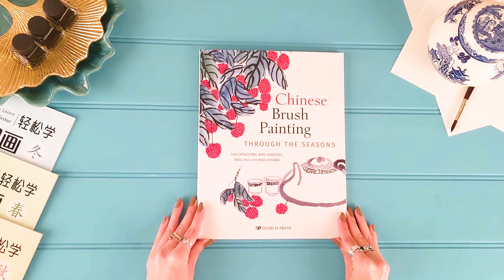Chinese Brush Painting through the Seasons | How to paint in a beautiful traditional Chinese style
Learn how to paint in this beautiful traditional Chinese style.

Chinese brush painting is a traditional style of painting that has evolved over many centuries. Artists use ink and colour pigments to paint onto rice paper or silk.

An important characteristic of this kind of painting is holding and directing the brush in the right way to produce strokes that are delicate and refined. The four co-authors of this book Sun Chenggang, Ning Xiangying, Ning Jialu and Miao Hongbo are particularly gifted proponents of this style, which has connections with traditional calligraphy.

Stock Media provided by AudioSphere / Pond5